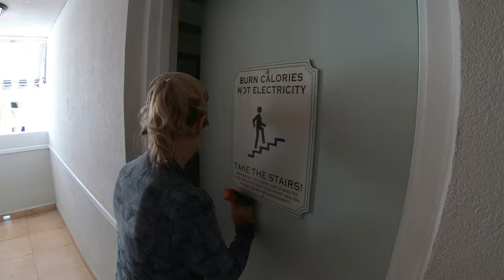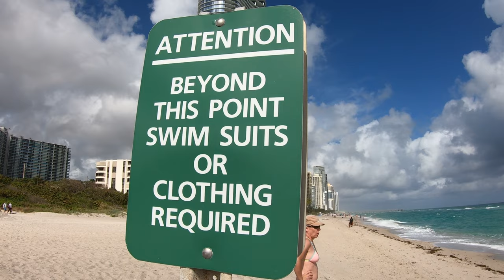🌞 SUNNY ISLES BEACH Florida for 🎄CHRISTMAS 🎄 ~ VLOG #187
Sunny Isles Beach Florida which is North Miami...it's really all in the name!  See how we do Christmas Eve Kattie Met Chris style, and of course there's a grocery store tour because Kattie is absolutely addicted to touring new grocery stores 😂😎

Cameras:
GoPro Hero 7 Black
iPhone 11